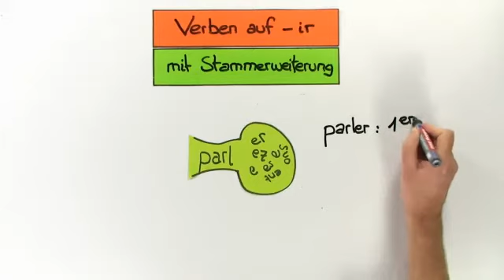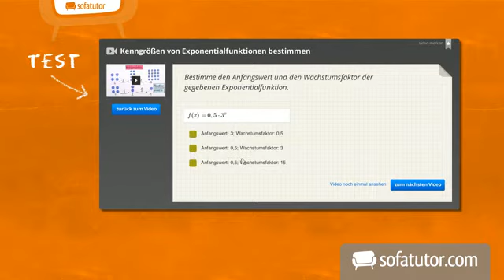Verben mit der Endung -ir | Französisch | Grammatik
Was haben die Verben „ouvrir", „choisir", „grandir" und „sortir" gemeinsam? Richtig! All diese Verben tragen die Endung -ir! In diesem Video möchten wir dir zeigen, wie du die Verben auf -ir im Präsens konjugieren kannst. Kennst du auch bereits das Video zu den Verben auf -er? In dem Video zeigen wir dir sowohl die Konjugation der Verben auf -ir ohne Stammerweiterung als auch die Verben mit Stammerweiterung. Du weißt nicht, worum es sich dabei handelt? Dann schau in das Video rein! Diese Begriffe sowie die Konjugation der Verben auf -ir werden dir darin Schritt für Schritt erklärt. Viel Spaß dabei!